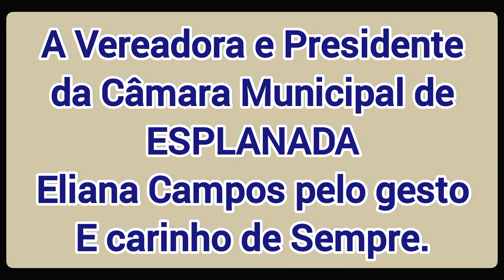06 ANOS DE AJARQUIBA